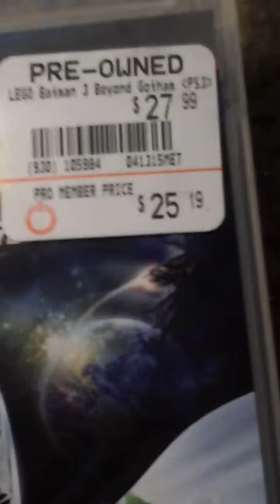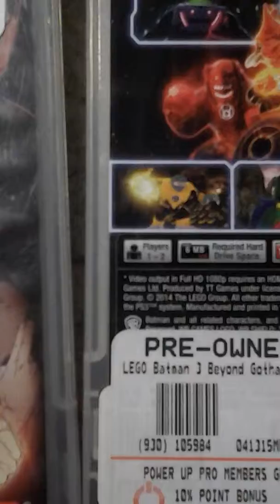Let the new playthroughs begin! Quick preview